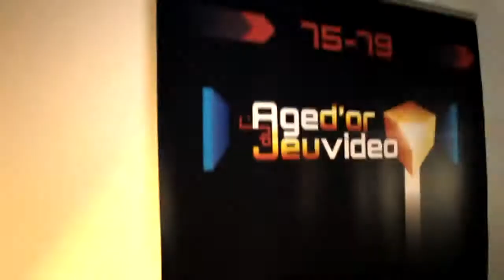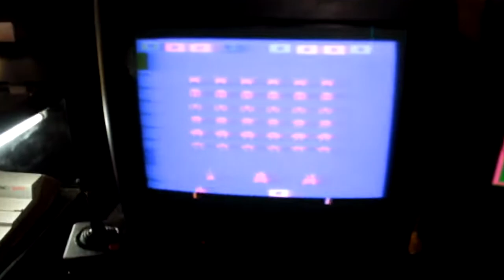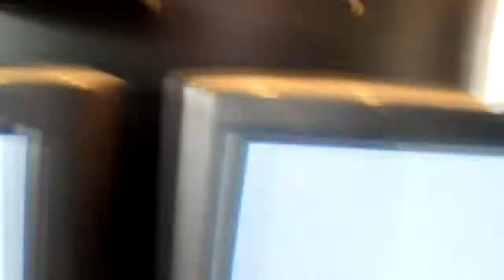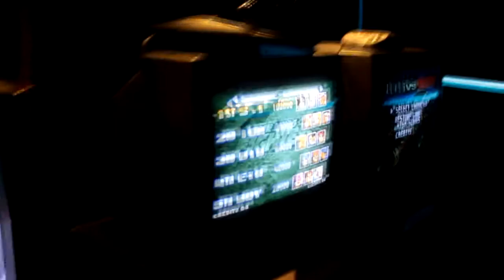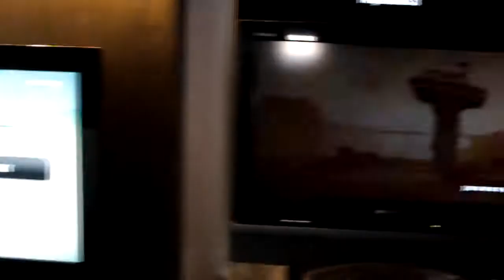Retour sur l'Age d'Or du Jeu Vidéo... | Reportage | HD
© Reportage de TOTAL-GAMER.COM sur l'exposition l'Age d'Or du Jeu Vidéo au Havre.